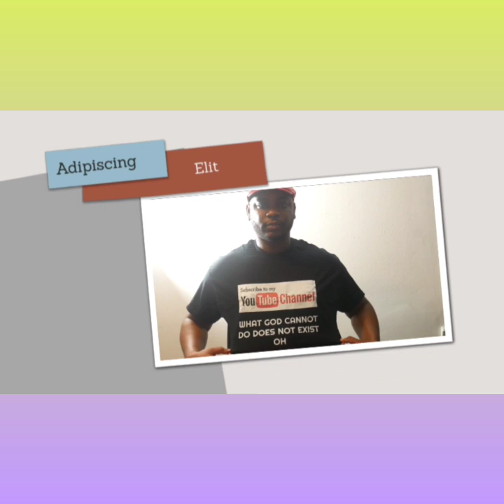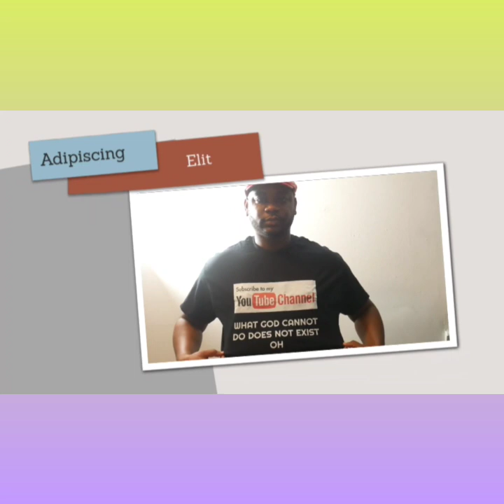GOD ALMIGHTY WIlL SHOW UP AND WIN YOURBATTLES || PASTOR JERRY EZE 🙏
Video is original and produced by Jesuschristjunction

In moments of uncertainty and tribulation, the promise that "God Almighty will show up" serves as a profound source of hope. It signifies the unwavering belief that, even in the midst of challenges, the divine presence will manifest with grace and power. This assurance echoes through various religious teachings, offering solace and encouragement to those facing adversity. The concept emphasizes the reliability of a higher power to intervene, guide, and bring about positive change. Trusting in the belief that God Almighty will show up instills strength, perseverance, and a sense of profound connection, fostering resilience in the face of life's trials.